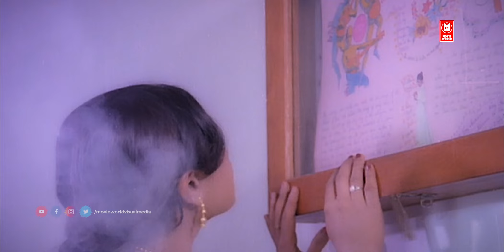Nakshathrangalae Kaval Malayalam Full Movie | Superhit Malayalam Full Movie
Nakshathrangale Kaaval (1978)
Director
K.S. Sethumadhavan
Writer
P. Padmarajan
Stars
BahadurAdoor BhasiNandita Bose

Jayabharati and Shubha are close friends studying in the same hostel. Soman is a frequent visitor to meet girls there . He is a known play boy of sorts. The entire hostel knows about him. Many girls fall for his charm and some come back complaining about him and his promises . JB too falls in love with him unable to resist his charms . Her friend Shubha warns her but JB believes in his love . Soman backs out of marriage with her in the last minute and JB gets a shock and she moves away sadly . Shubha's marriage is fixed with Soman as they are family friends .Despite Shubha rejecting his alliance , her parents force her as he is from a good family . She keeps squabbling with him as she knows his real nature. Soman keeps reassuring her that he is changing and turning into a domestic ma

|| ANTI-PIRACY WARNING ||

*COPYRIGHT PROTECTED*